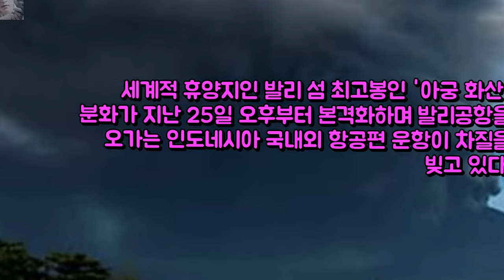대한항공 화산 분화 인니 발리행 27일 항공편 엔터테인먼트